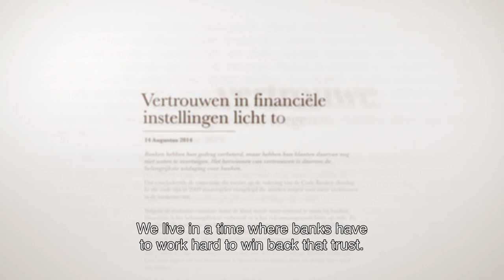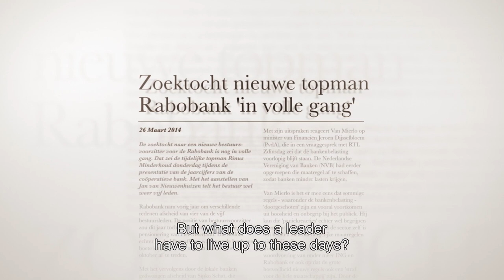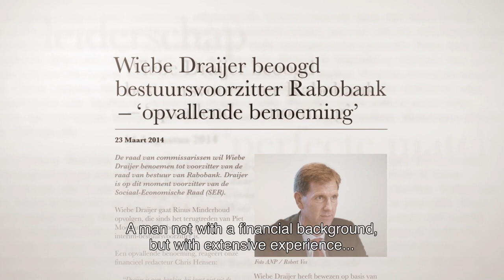Introduction film Wiebe Draijer Rabobank English subtitles